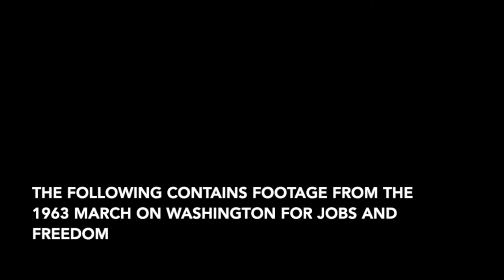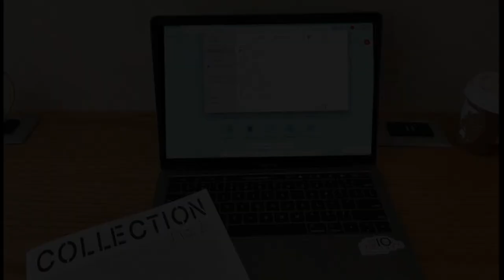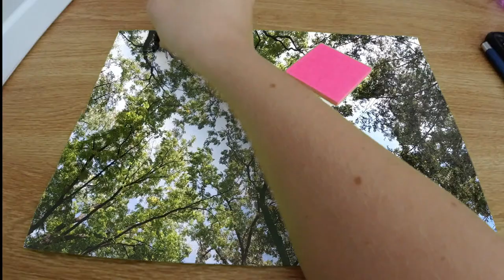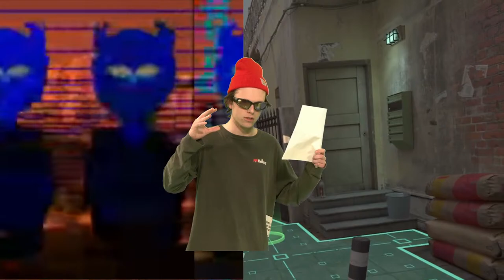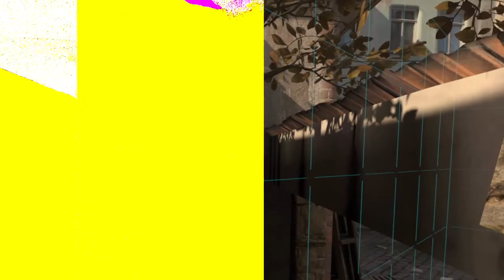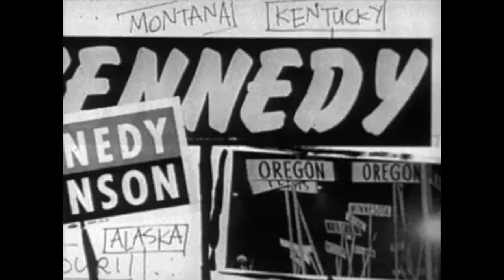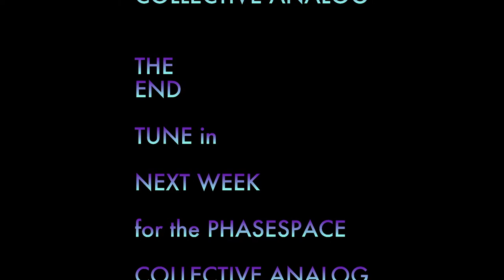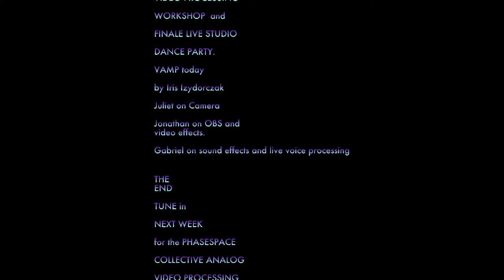TV CLUB: TVIF Episode 8 -The Mixed Bag Show